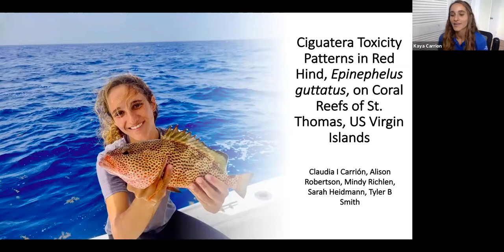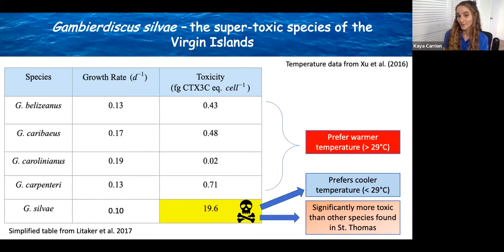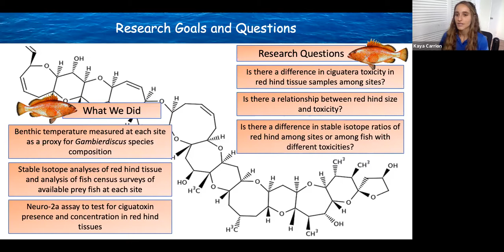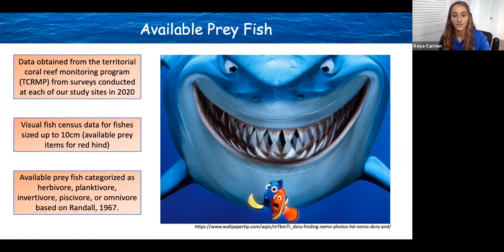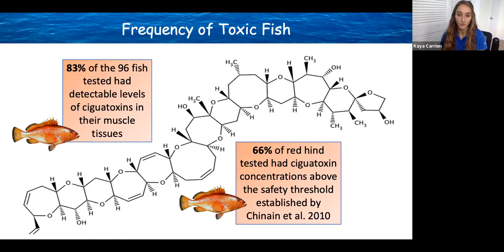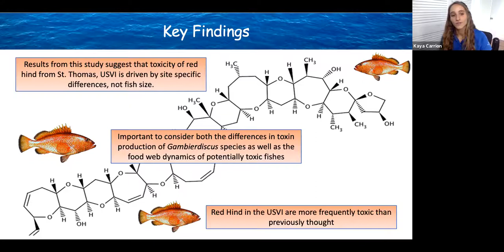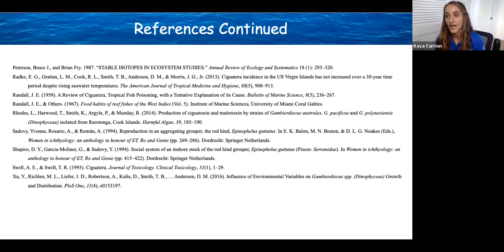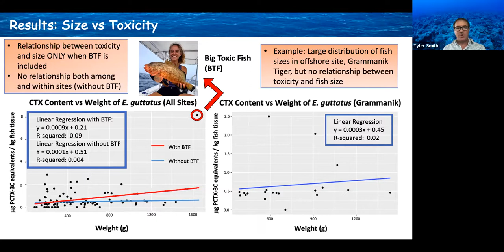Thesis Defense: Kaya Carrion Banuchi, Fall 2021